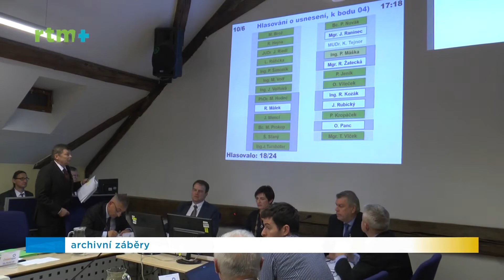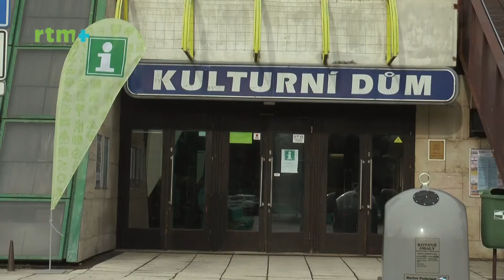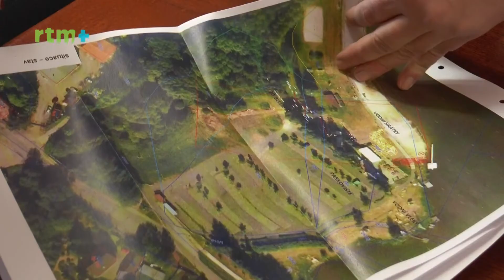Českolipský magazín, 4. 1.2021: Rozpočet a chystané investice na rok 2021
Rozpočet na rok 2021 schválilo zastupitelstvo města Česká Lípa již v prosinci 2020, v tomto díle informujeme o největších investičních akcích letošního roku.